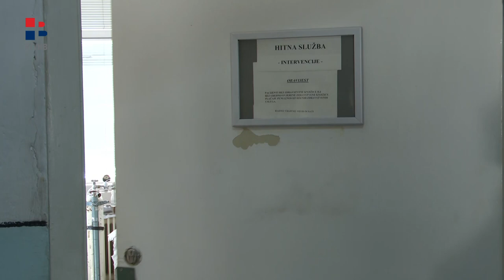RTV HB | Sutra i prekosutra još toplije